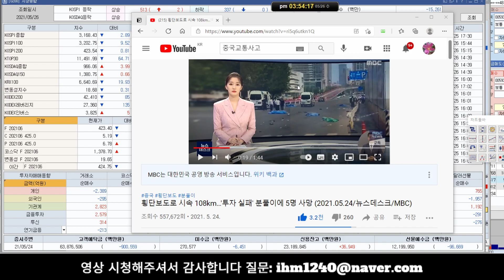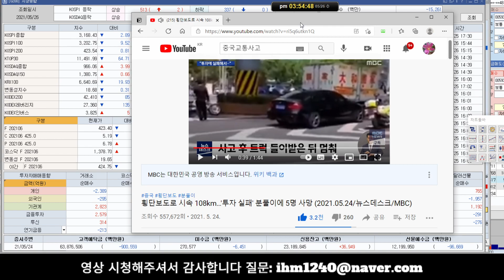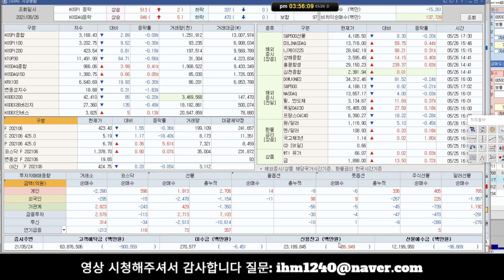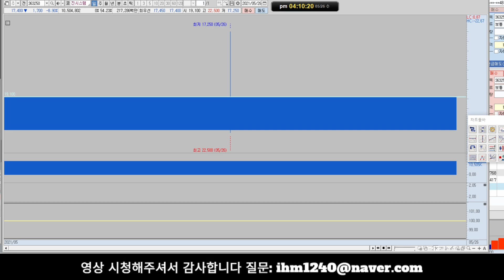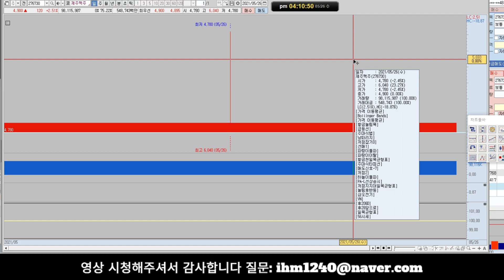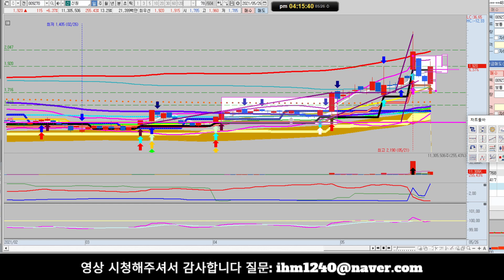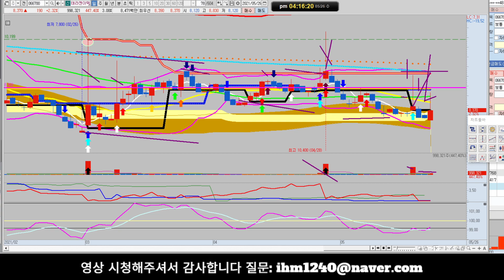[주마식법][주식] 옵티시스 선익시스템 갤럭시아에스엠 피피아이 리노스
옵티시스 선익시스템 갤럭시아에스엠
피피아이 리노스